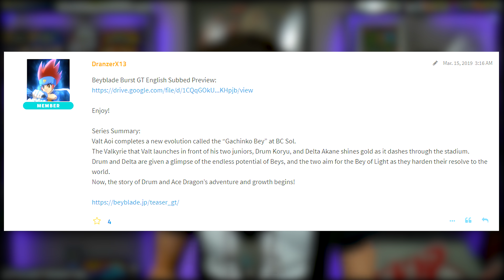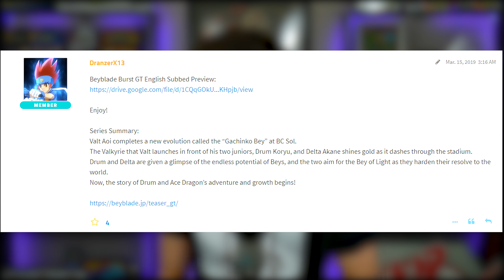Will SHU Return In Beyblade Burst GT? Gachi Trailer Analysis!! || Beyblade Burst GT NEWS!!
In this video we're going to be looking at the TEASER for Beyblade Burst GT!! Also, we discuss the possibility of SHU coming back!